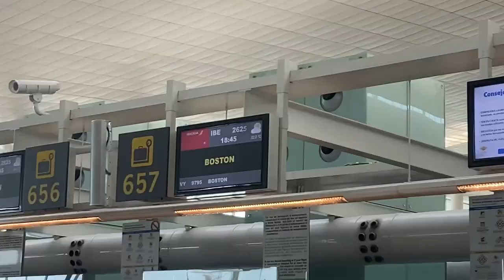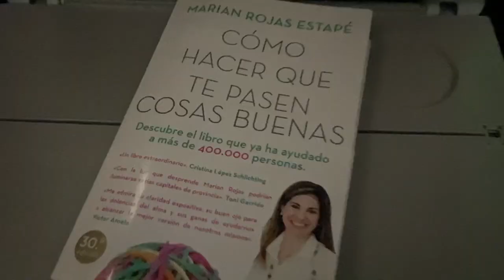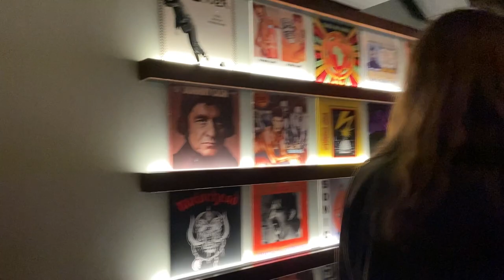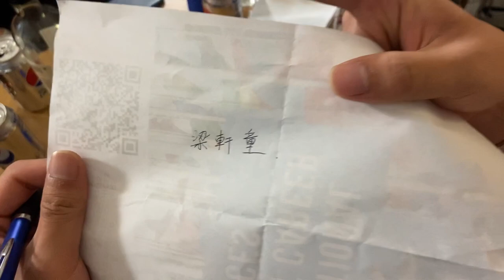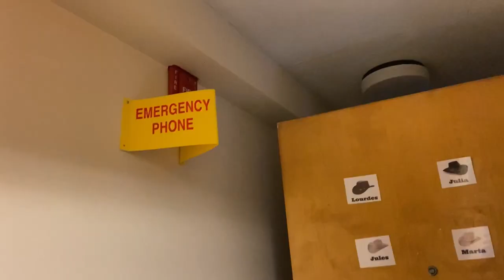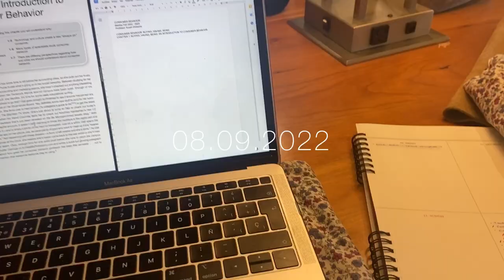VLOG - Primera semana en Bentley University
Y finallyyyyyyy me lanzo a subir mi primer vlog!!!
Me hace demasiada ilusión tener documentada mi primera semana en Boston y que todos los que me quieren puedan acompañarme un rato a pesar de la distancia.
Os quiero!